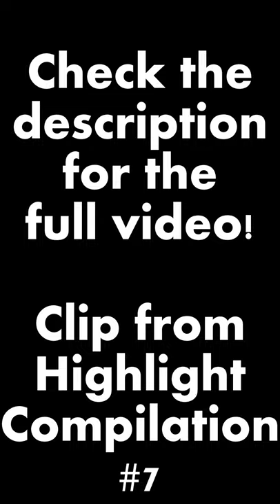THE WORST FIREWEED EVER IN PVZ HEROES!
THE WORST FIREWEED EVER IN PVZ HEROES! Taken from Highlight Compilation #7 - PvZ Heroes Fails that made me eat my Fruitcake.

Personal socials (NOT FOR THE AMONG US GUIDE RATED E SERIES)
for live streams